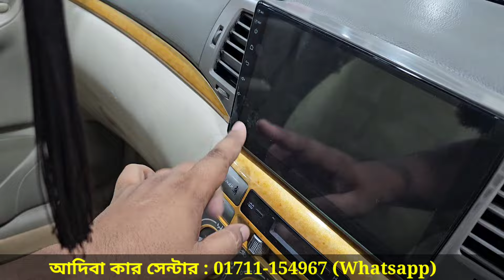ফ্রেশ Toyota X Corolla গাড়ি । Toyota X Corolla Price In Bangladesh । Used Car Price In Bangladesh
আদিবা কার সেন্টার
মোহাম্মদপুর শহীদ বুদ্ধিজীবী স্মৃতিসৌধের পাশে-ঢাকা
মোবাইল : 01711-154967